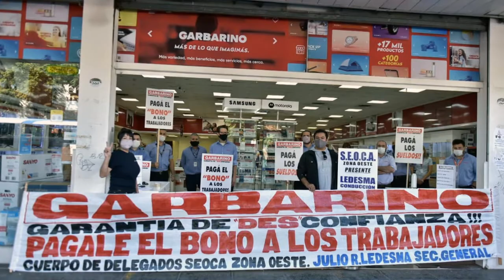Columna de Economía Política: recuperación y asignatura pendiente en el empleo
Julio Gambina analizó el "rebote" o reactivación de la economía y su contradicción que configura el cierre de empresas y la pérdida de puestos de trabajo.

El economista y presidente de la Fundación de Investigaciones Sociales y Políticas (FISYP) repasó los casos Garbarino y Vicentin que ponen en vilo a miles de puestos de trabajo, como resultado y ejemplo de un ciclo recesivo y caída de la actividad en pandemia, sumado a la falta de representación o defensa sindical.

"Reconsiderar cuál es el papel del Estado en la reorganización de la producción y circulación de bienes y servicios es un tema que podría contribuir a resolver un tema social muy extendido que es la falta de empleo y de ingresos de millones de personas", concluyó Gambina.